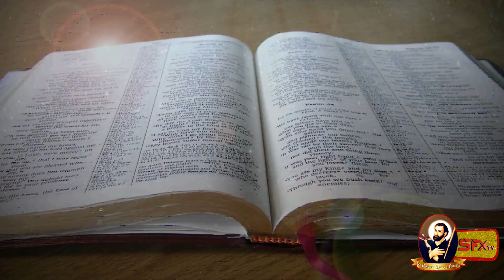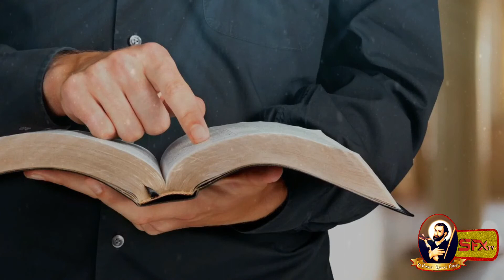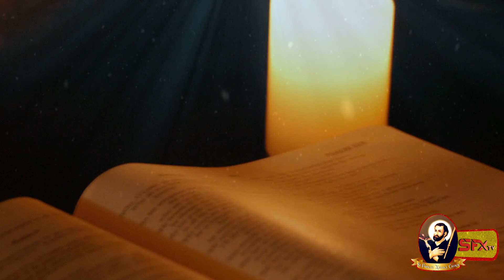MAY MATHA SERAIPPU IRAI VARTHI. 08/05/2020